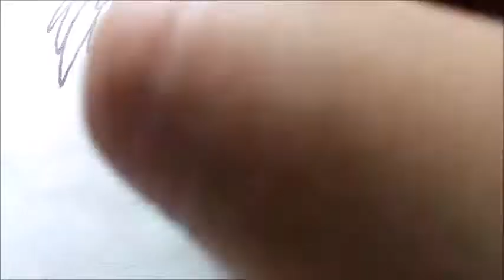Speed Drawing Pin up girl Witch (sketchbook)